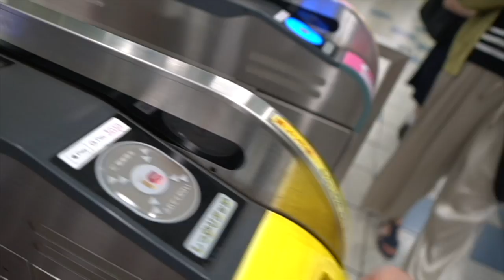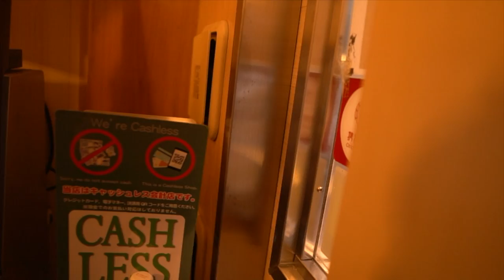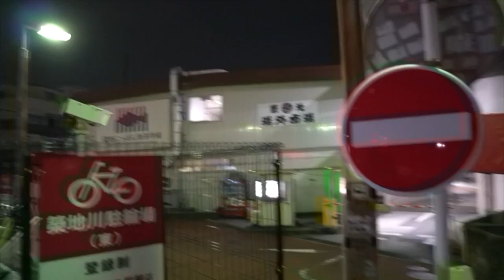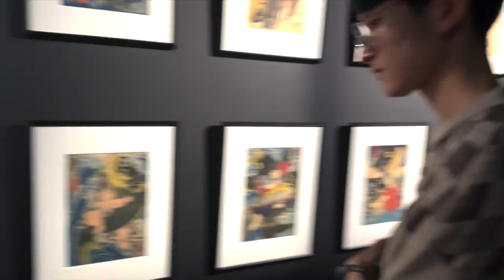1 TRICK = 1 KISS in TOKYO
Shoutout to Terence for the beat @cybeatmusic